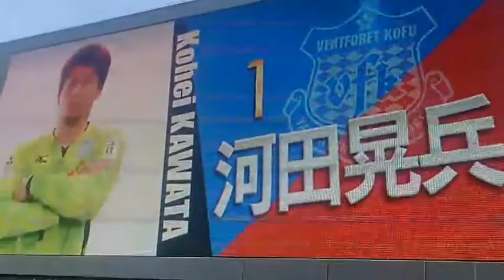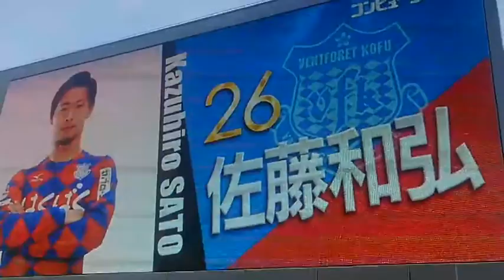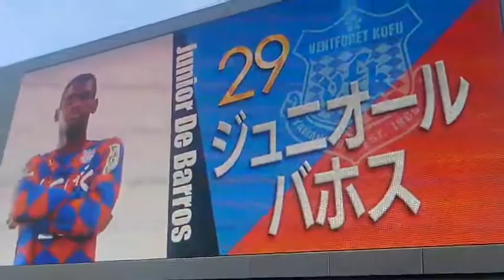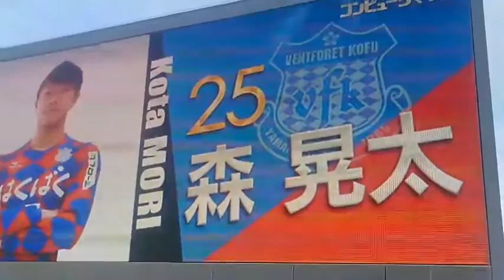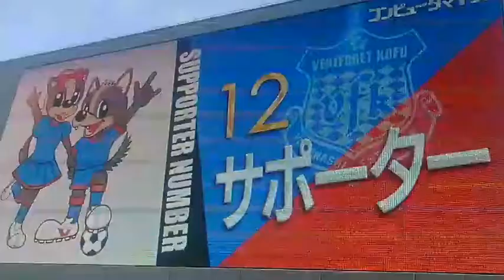2018ヴァンフォーレ甲府スタメン